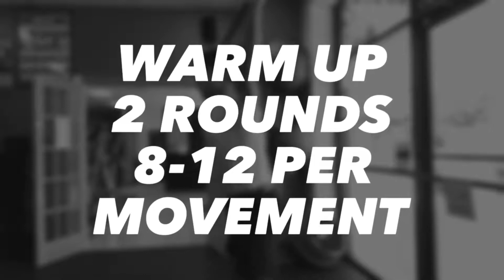Hi welcome to Anytime Fitness